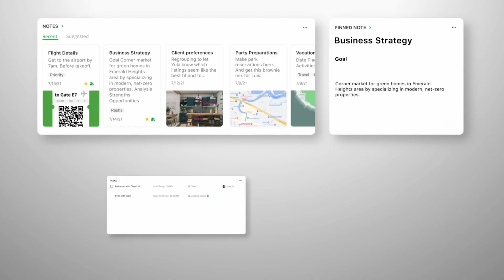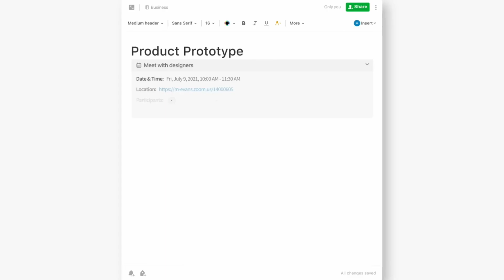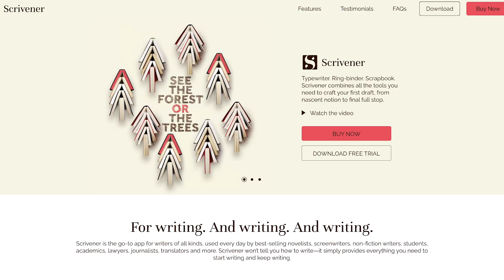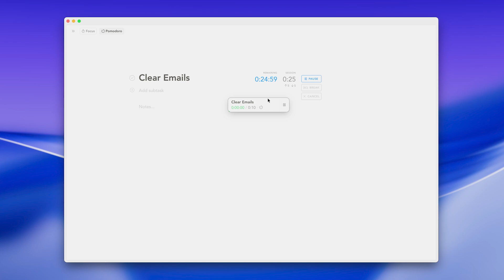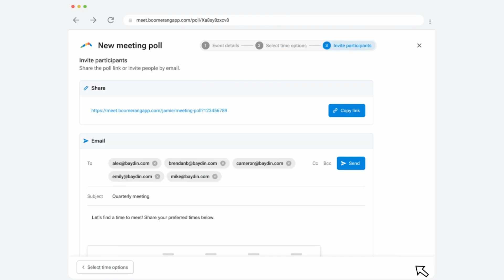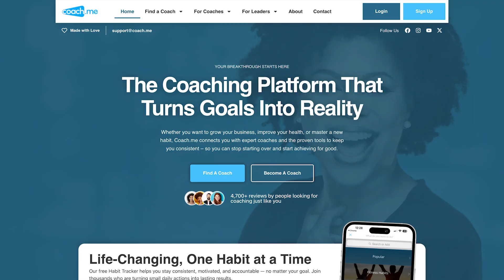Tim Ferriss Uses These Apps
Tim Ferriss shared his apps back in 2021, here they are. Let's see what apps he uses to get things done, maybe we'll have an updated version soon!